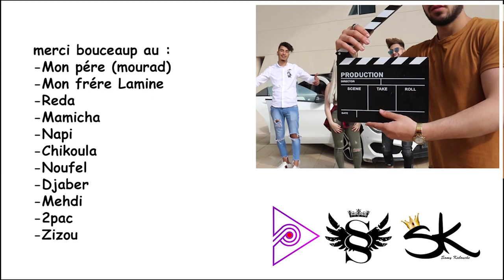Samy Kabouche ft Salim Sghir Nti Hia Ma Vie [ ECLUSIVE ] DJ Remix 2018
すべての私のビデオを見るために上のclickingをクリックして、通知を購読し、有効にしてください！ ビデオを好きにして購読することを忘れないでください ！